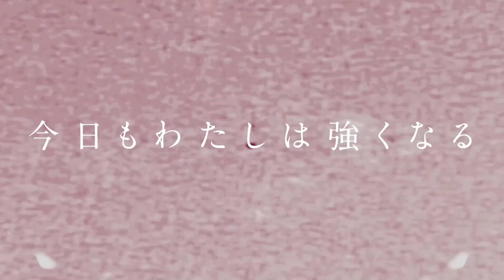【スターダム】KAIRI＆なつぽい＆安納サオリが新アーティスト王者に！『私にとって初めてのスターダムのベルト。今日が本当の始まりなんですよね。』-4.23横浜アリーナ-【STARDOM】